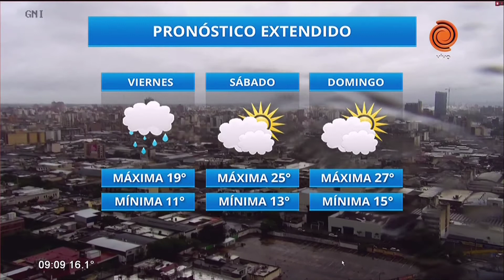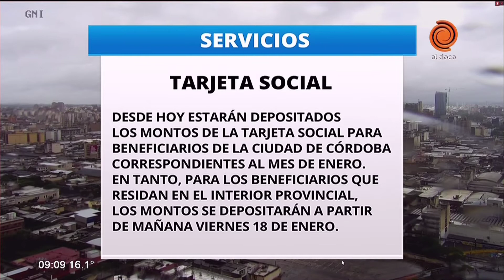Cronograma de pagos y servicios (jueves 17 de enero)